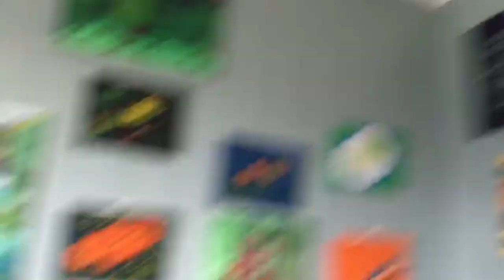Wild Boar peeing on the street